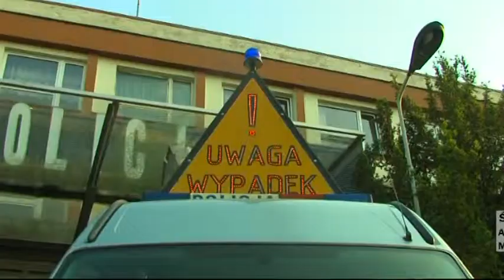Noc z policjantami